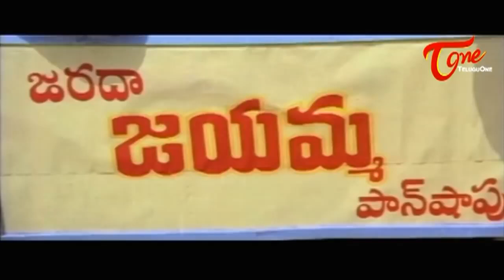Balakrishna & Brahmanandam Back to Back Best Comedy Scenes || NavvulaTV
Watch Balakrishna And Brahmanandam Hilarious Comedy Scenes Back To Back